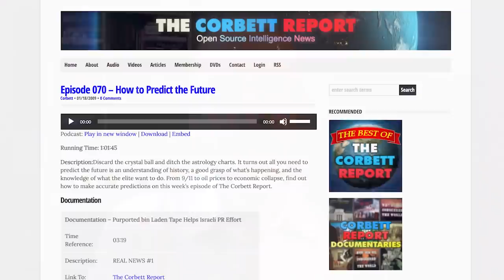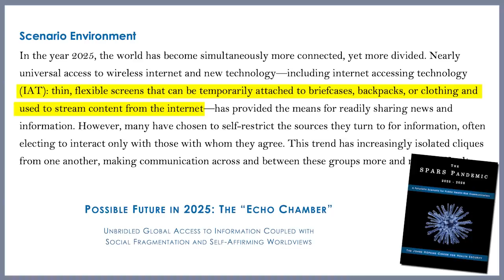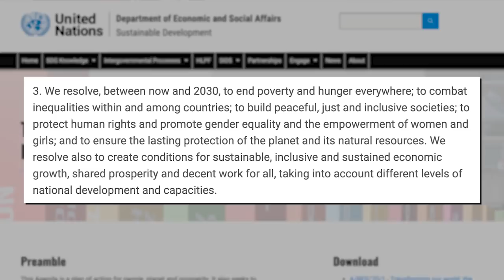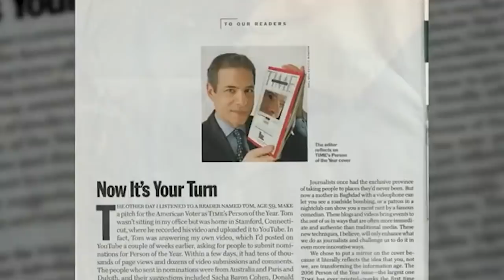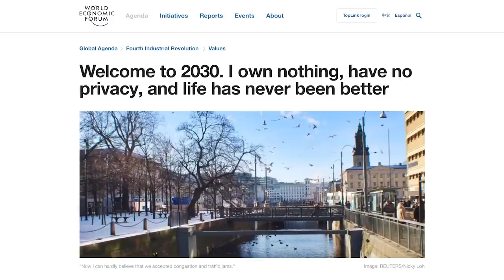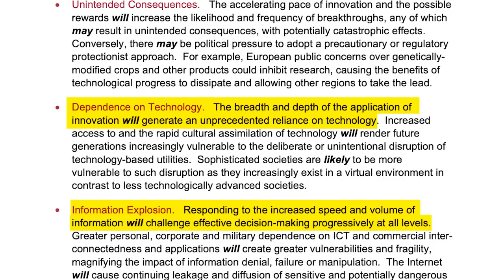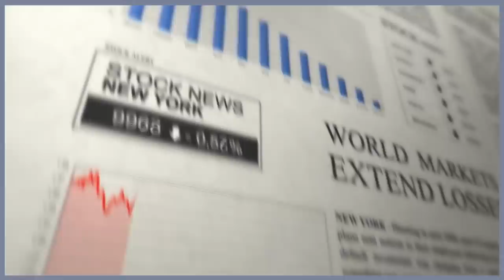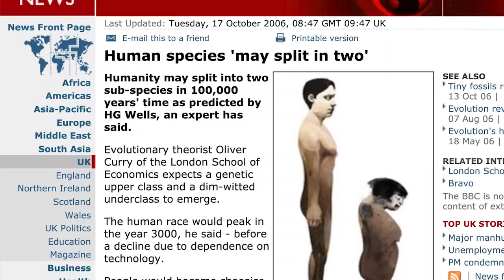Visions of the Future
So what do the elitists have in store for humanity? You don't need a crystal ball, you just need to read their own writings and watch their propaganda videos. Join James on this edition of The Corbett Report podcast as he takes a tour through the future to see the world that the globalists are seeking to create.